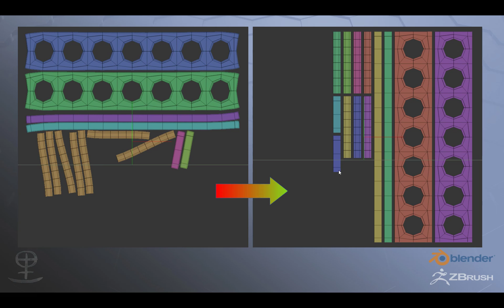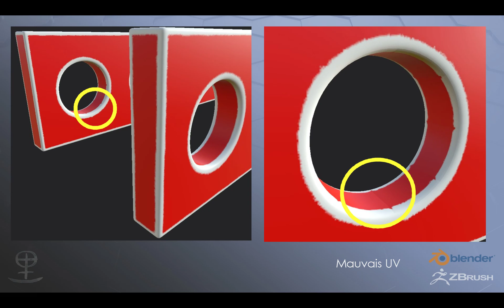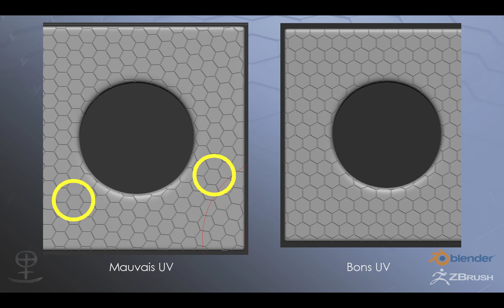Tuto FR - Dépliage des UV sous Blender 2.8 - Blender pour ZBrush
Comment palier les carences de ZBrush dans le domaine du dépliage des UV en utilisant Blender 2.8